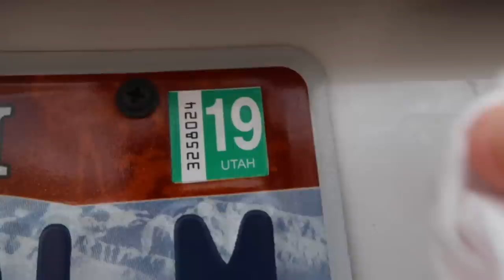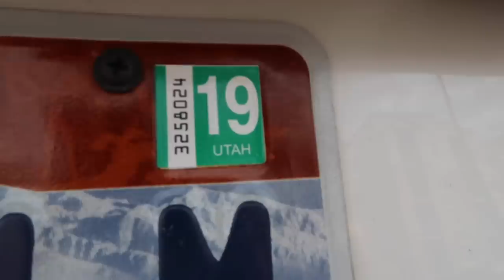🐶 FINLEY'S EAR GETS INFECTED 😢 PUPPY GOING TO THE VET FOR A BAD EAR INFECTION | PUPPY GETTING SICK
Finely's ear gets infected with a sore ear infection 😢 In today's family vlog poor little toy cockapoo puppy Finley has an ear infection! This young toy poodle cockapoo puppy ear infection is just one of the many times we are going to the vet. Luckily this toy cockapoo puppy's ear infection can be treated by going to the vet. Finley's infection of the ear is hard to bear but this puppy is tough! Jared and Britt Bingham, of the this is how we bingham daily vlog family fun vloggers, own a cockapoo puppy named Finley.

There isn't much family fun for puppy because what this puppy gets this puppy doesn't want. This puppy's ear gets infected, puppy's infected ear is a bad ear infection in a dog and bad ear infections can be scary which is why it's smart to go to the vet when you first see signs of puppy ear infection symptoms. This sick puppy is done with vet visits and infected ears.